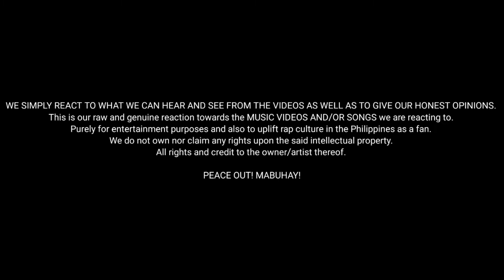Lasingin Nyo Ako Acepipes & Curse One (Official Music Video) | Reaction Video